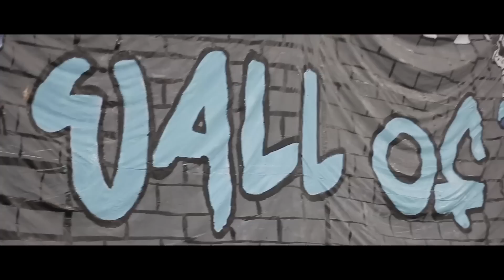THE COVE | ACL | THE GREAT WALL OF SYDNEY